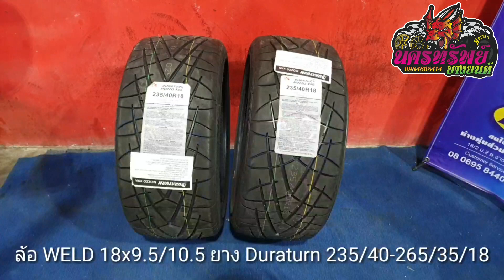ล้อ Weld ขาว 18×9.5/10.5 ยาง Duraturn 235/40-265/35/18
ล้อเวลงานหายากสีขาย ประกบกับรถดำๆ โครตเข้าเลย
ล้อ: Weld สีขาว ขอบ 18 กว้าง 9.5/10.5
ยาง : Duraturn ขนาด 235/40-265/35/18 ปี18
ขอบคุณลูกค้ามากๆนะครับที่ไว้วางใจร้าน
LineID : nakonpong
แชทด่วน m.me/nakonsubyangyont